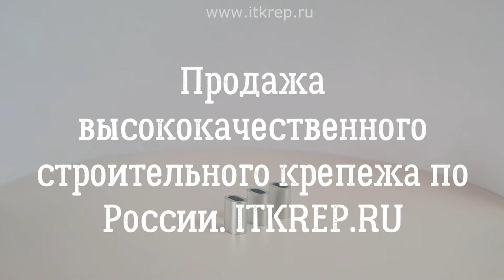Зажим алюминиевый для троса DIN 3093